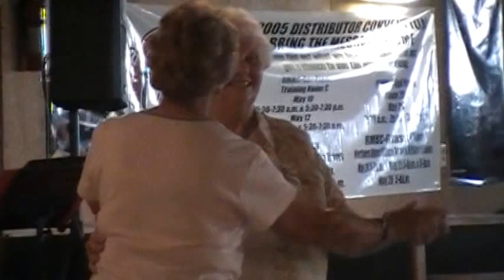Aunt Mary Anne and Aunt Janice - Carlock Dance Hall